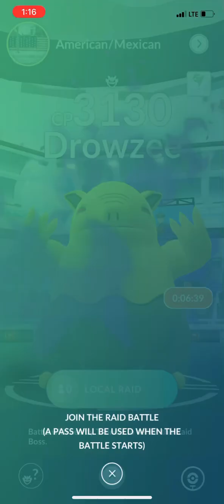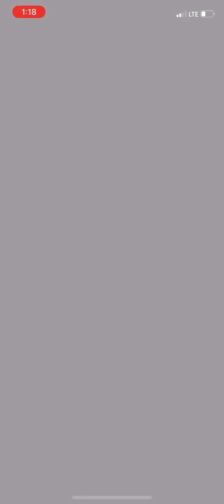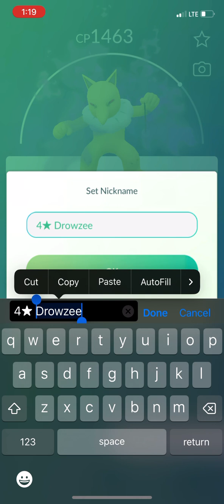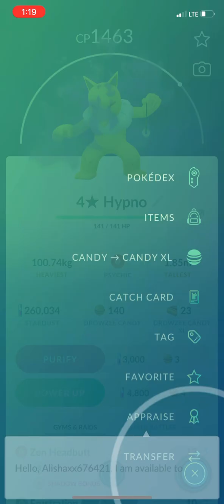Pokémon GO - Shadow Drowzee Raid